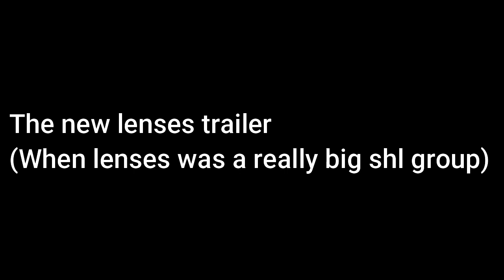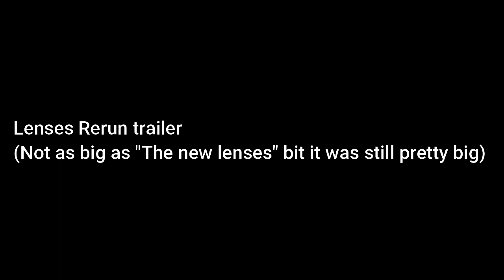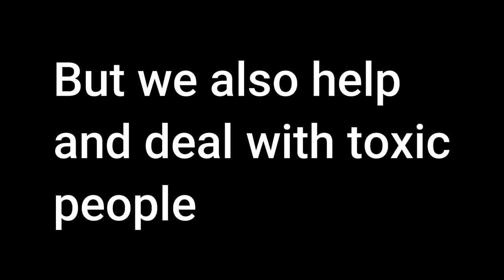Every single lenses trailer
might be a phase 5